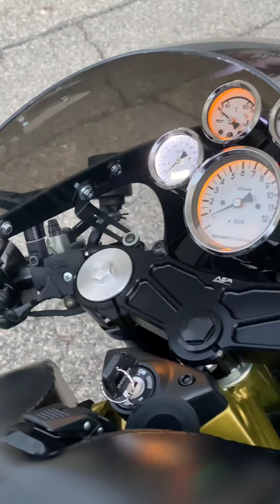LUCENERA by GP Design for DucatiSpecial.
Partners: Rizoma, HP Corse, STM, Jonich, FG Racingparts, AEM Factory, Ducabike, ProBolt, Bell, Held, Kurabike, CT Scuderia.